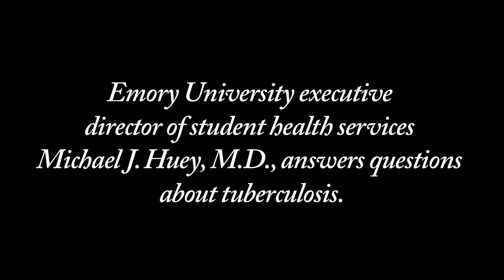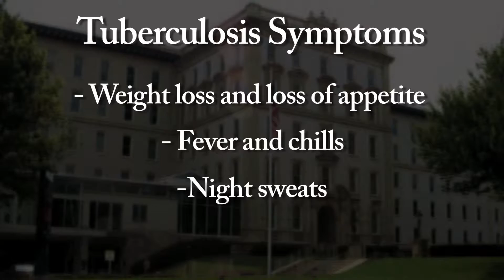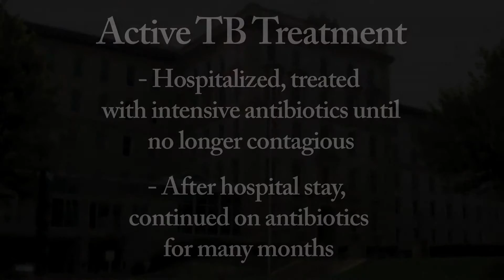The Facts about Tuberculosis [with CC]